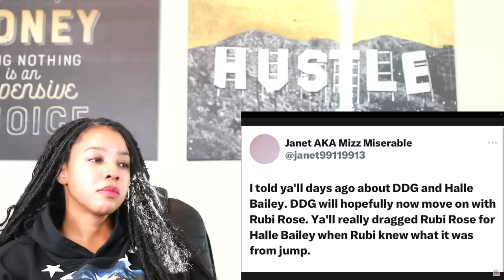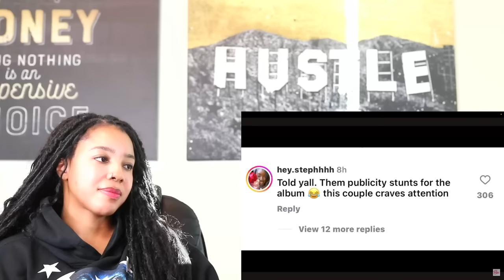Rubi Rose broke up Halle Bailey & DDG (Allegedly) | Cardi B & Offset Drama | Reaction